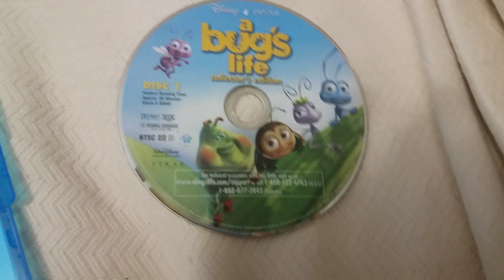A Bug's Life 2009 Blu Ray DVD Overview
Here's another DVD Overview Video. This Time it's on the 2009 Blu Ray DVD of A Bug's Life.